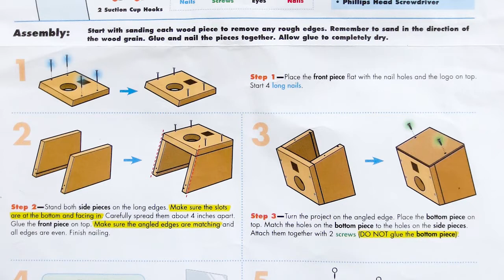Home Depot Kids Workshop Build - Window Birdhouse (Family Vlog 4/7/2018)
It's back to Home Depot for another Kids Workshop Build!  This time, Nick and Sophia pick up the hammers and build a bird house to hang on a window.  It was a lot of fun, as always -- thanks Home Depot!  :)

Home Depot Workshops